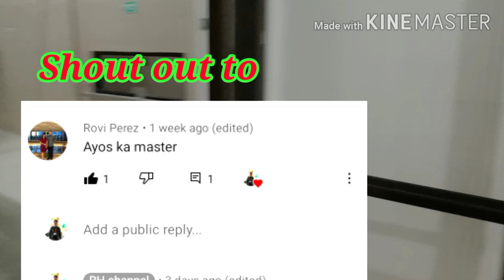it's a Goat 🐐- Pag katay ng kambing (22 heads) for today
It's all about slaughtering operation.
sharing some ideas how to slaughtered a goat to inspiring butcher.